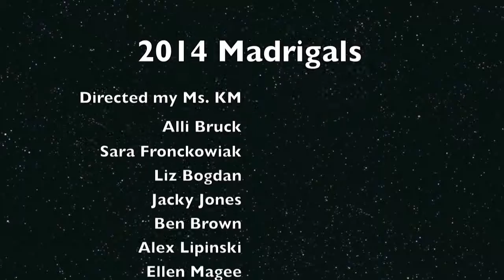Father Gabriel Richard Madrigals - Festival Disney 2014